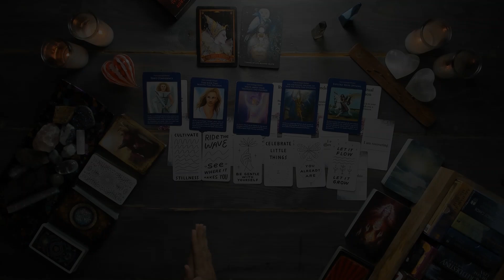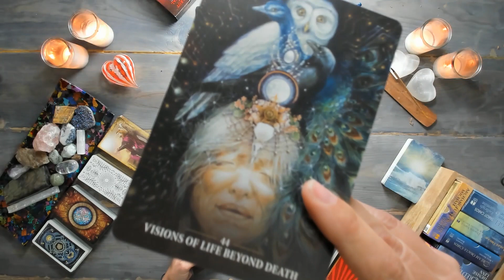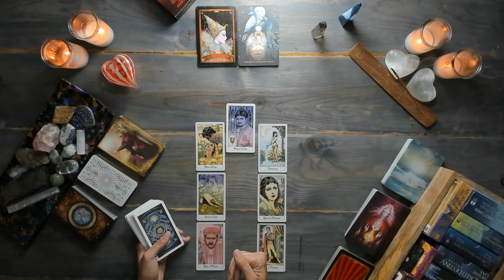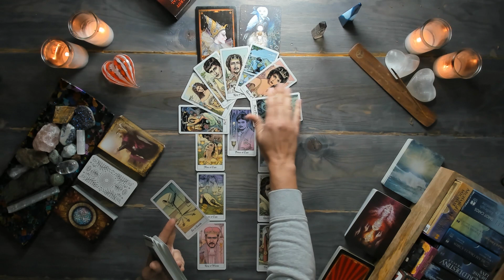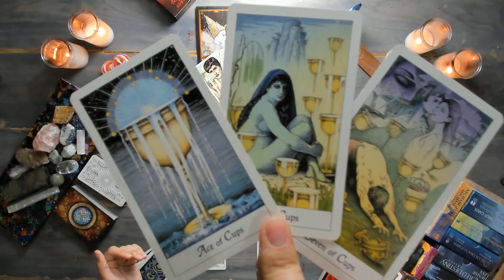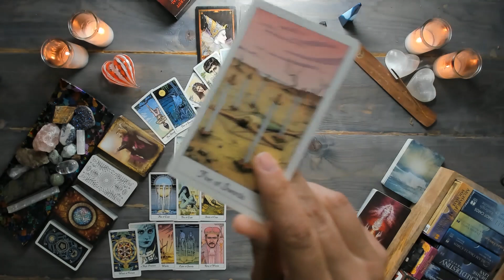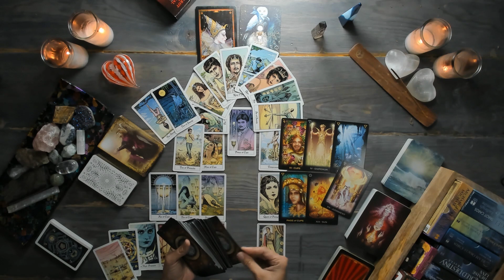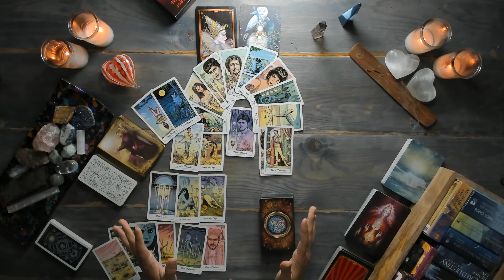AQUARIUS TAROT READING | Looks like they’re single, now… | November 21-27th, 2021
✅ Reminder: energies are transferable – and this is a general aquarius tarot reading. Whatever is shared about one party in the situation could apply to the opposite party. So, take the message ONLY if it resonates. Do not force these messages to fit into your situation. Remember, this is a general reading.